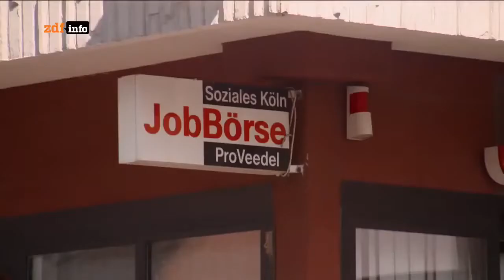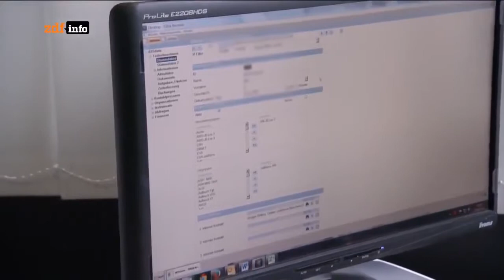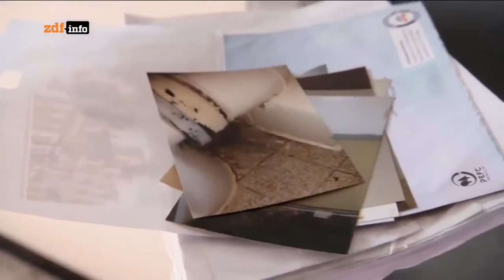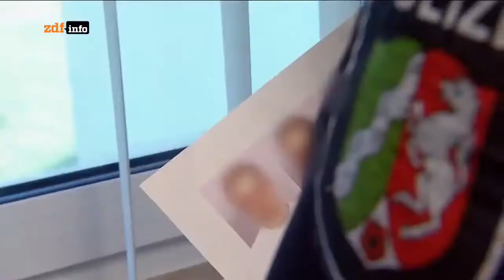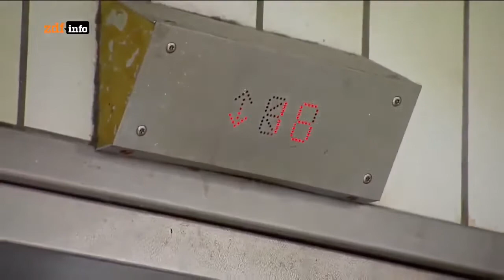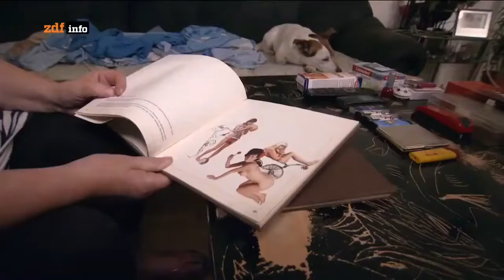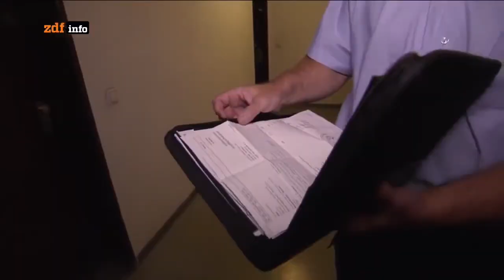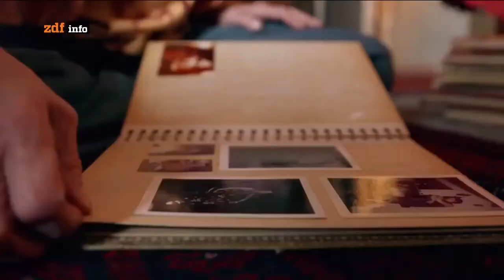Einsatz im sozialen Brennpunkt Köln ー Dokumentarfilm HD 2017